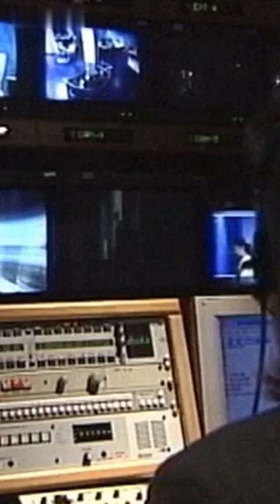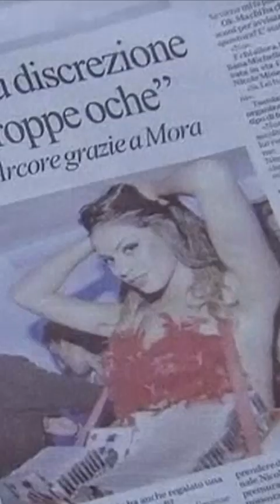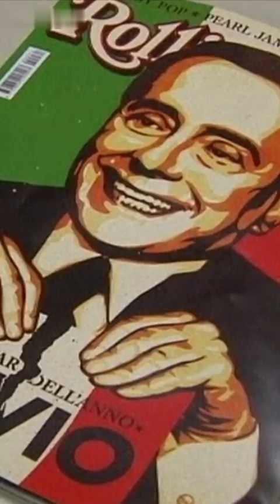Silvio Berlusconi Dies at 86 After Being Admitted to Hospital with Leukaemia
Italy's former prime minister, Silvio Berlusconi, was being treated in intensive care for a lung infection at Milan's San Raffaele Hospital.

The billionaire media tycoon stepped down as prime minister for the last time in 2011 as Italy came close to a Greece-style debt crisis and he faced several scandals, most notably around his notorious "bunga bunga" parties.